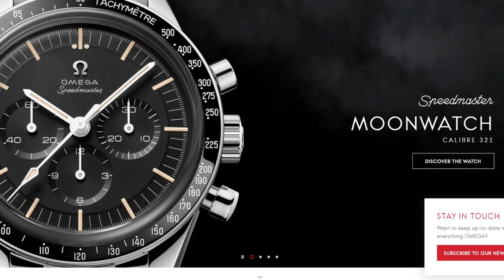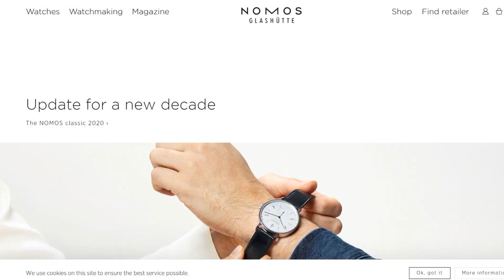Watch Brands that Understand Collectors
Here I chat about what brands that truly understand collectors. In luxury watches there are hundreds if not thousands of brands throughout the years. Though, in recent times of few of them have really focused on watch geeks, savants, and true watch collectors.

OMEGA watches is the first that comes to mind. From moonwatch to dive watches Omega does a great job with their brand recognition. Revolving around outer space, the Speedmaster 321 is their latest re launch which I believe will have great impact to Omega watches in general.

H. Moser. H Moser does an excellent job at limiting their production and only aiming their watches at true watch collectors. Focusing on in house watch movements, Moser really kicks!

Of course, what top 5 watch list is complete without mentioning Sinn?

We wrap up talking about Zenith, FP Journe (aye!), and Nomos for honorable mention.